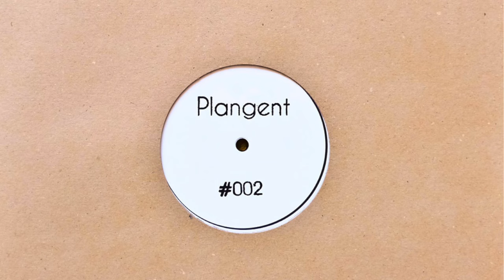Recondite - Backbone (2011)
Backbone by Recondite at Plangent Records is a lush track that fuse laidback beats and low key melodies with raw structures, a persistent drive and pressure.